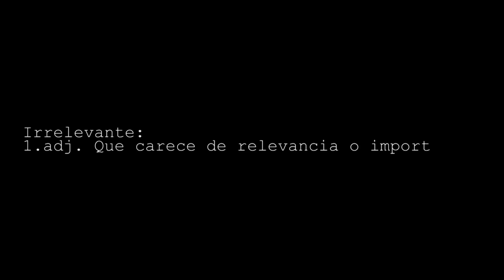No me olviden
Por favor, no me olviden.

☞Encuéntrame en